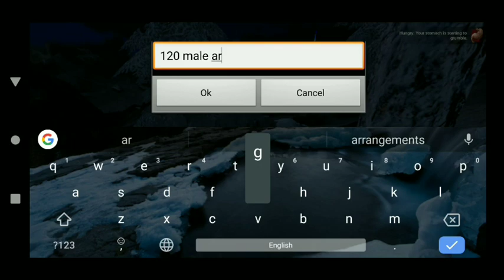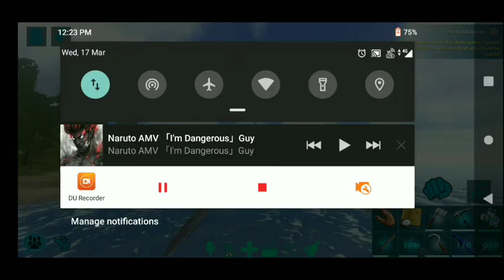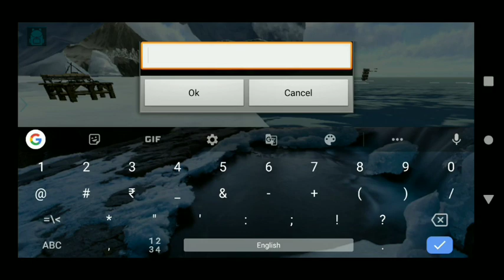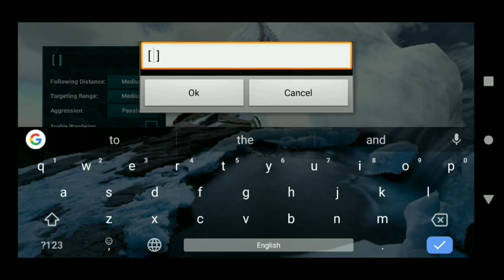[ Ark Mobile ] Crazy Fight 1 vs 2 And Distroying Raft Base || Like holly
[ Ark Mobile ] Crazy Fight 1 vs 2 And Destroying Raft Base || Like holly ||

Im not only Ark player i can play others games too like Pubg, Minecraft, Call Of Duty, etc.
But for now im playing Ark is a massive game we also can solo ( offline ) mode but for now im playing online pvp, my phone is not so good. Ark also lag so much in my phone so i play unofficial servers.
i also like this, we also can build our own base ( house ). we also can kill and distroy another players tamed dino and base.
its a cool thing and i like this we can do so many things in Ark.